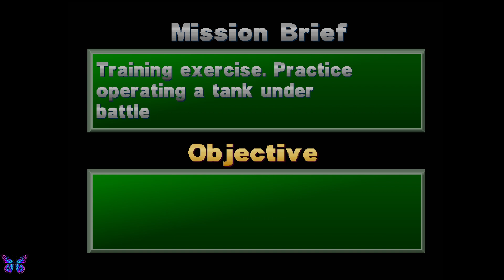Mobile Armor - ХАРДКОРНЫЕ ТАНКИ ЕЩЁ ДО WOT! (PS1)